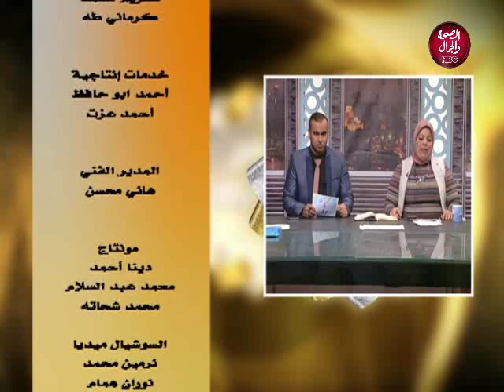من احياها | ازاي مريض الكرونزيصرف علاجه البيولوجي من نفقة الدولة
من احياها | ازاي مريض الكرونزيصرف علاجه البيولوجي من نفقة الدولة_جمعية انقاذ حياة طفل